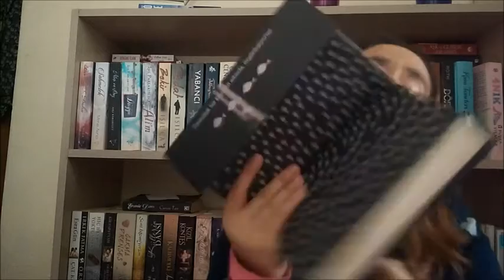Büşra Yılmaz - Ölüme Fısıldayan Adam || KİTAP YORUMU